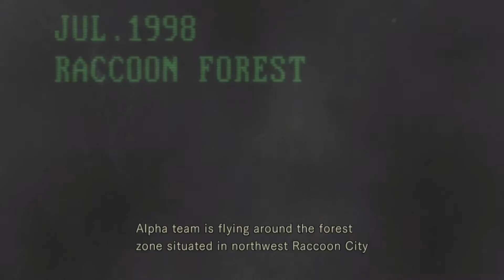Resident Evil Remasterd PS4 GamePlay ( 1080p HD )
Resident Evil Remasterd